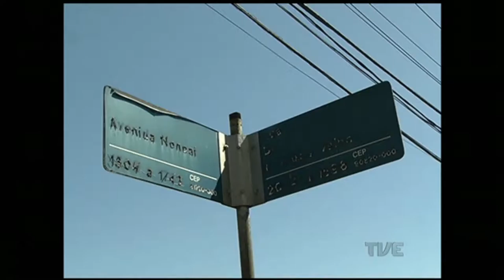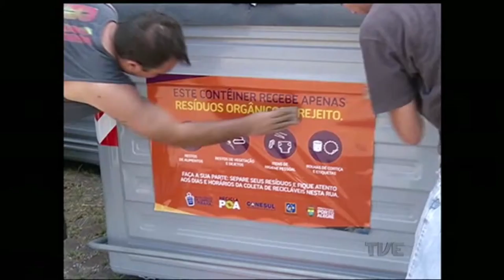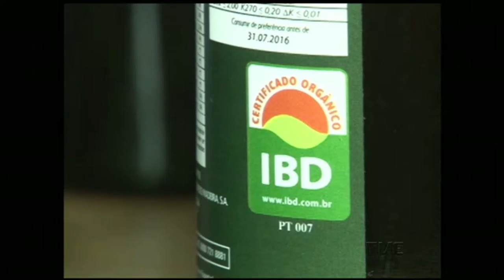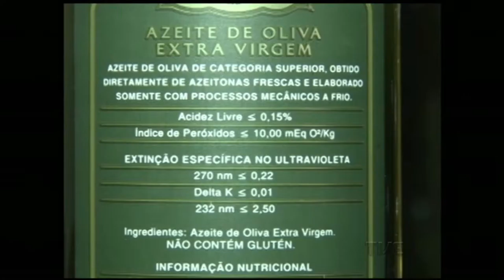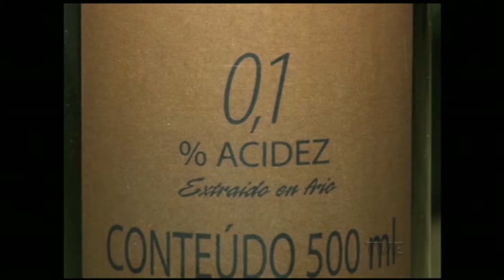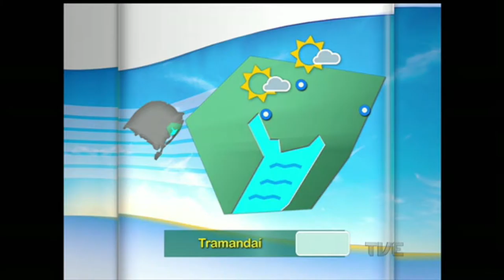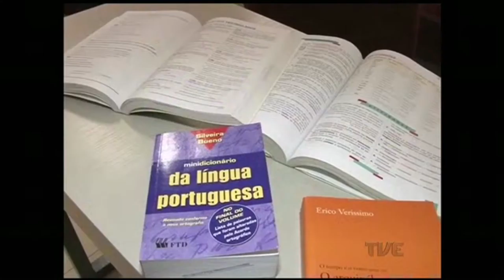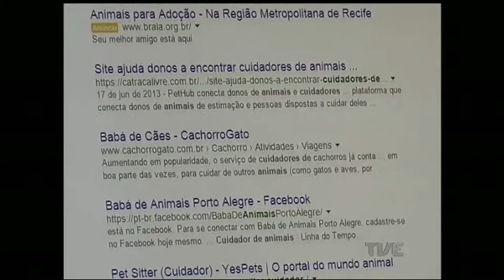Segunda Edição | TVE - 12/1/2016